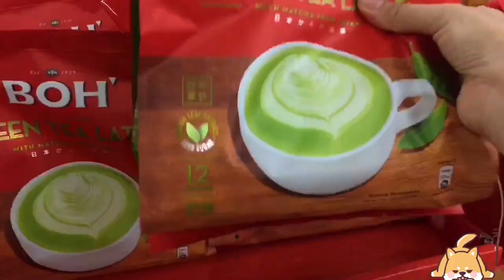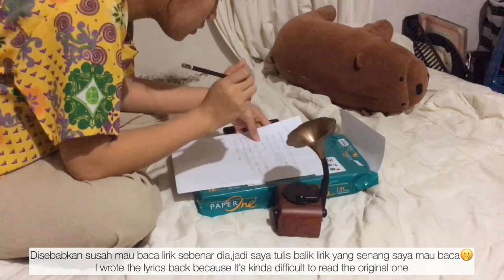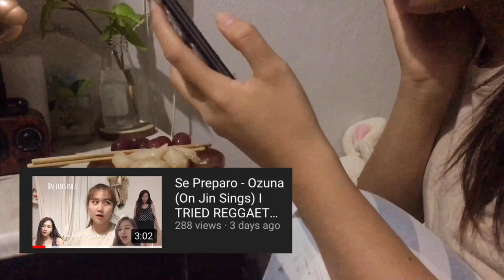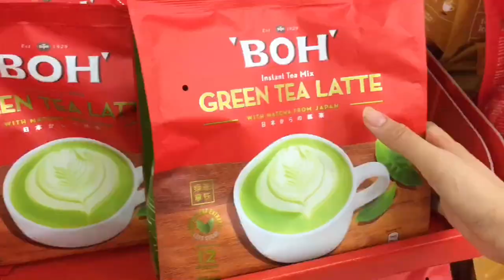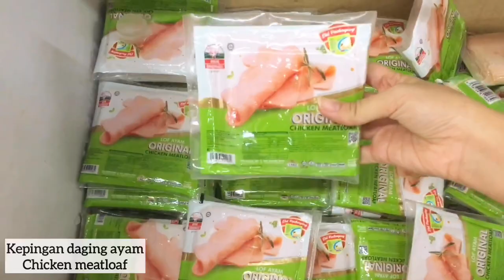VLOG)A Countryside Life: Kiwi Oat Pancake|work-out|Daily task at home & Chubby Kimbab(ENG)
Hi!🐾

I’m glad that I’m back with another VLOG 🐿
The footage were taken 3 DAYS .
As usual I’ve recorded my daily task at home such as doing the laundry,cooking my favourite foods, Oh
I made chubby mubby Kimbab’s too(It’s recipes from a YouTuber no wonder🤭) and a new healthy pancake by my own recipes, dijamin sihat.👍🏻💯😃
Work out is on going as usual, I have to keep my body fit💪🏻 Also, I’ve repotted the tomatoes 🍅 I’m so happy that it’s grew.(I thought I couldn’t make it)🌱 That’s pretty much it~ Please watch the rest in the video. Thank you always~🥞

On jin

•Jin’s Quote: Life is not about forcing us to get what we want at one shot, it’s about experiencing the up’s & down, learn a lessons and appreciated the efforts that we put in.